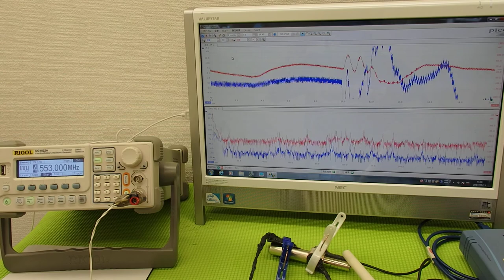超音波プローブによる金属部品の表面改質 ultrasonic-labo